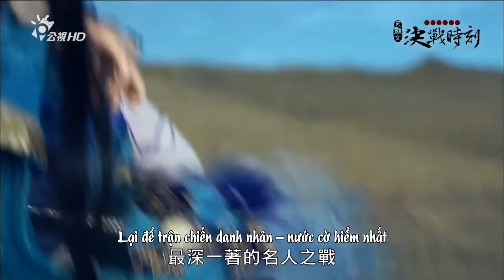Liệu chuẩn bàn cờ sót một nước, Thần Cổ Ôn Hoàng vong mạng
Kịch rối Kim Quang phần 02 - Thiên địa phong vân lục: Quyết chiến thời khắc, tập 10

Nhân vật: Sử Diễm Văn, Enma Genjuro, Thần Cổ Ôn Hoàng, Bách Lí Tiêu Tương, Tàng Kính Nhân, Akabane Shinnosuke

Vì sub ngược hàng cũ nên ai cũng biết Ôn Hoàng chỉ giả chết, nhưng lúc mình bò ngược lại xem từ đầu thì vẫn thấy buồn như thường, cái chết nó đột ngột quá, cảm giác chỗ dựa tinh thần vững chắc lâu nay của phe chính tự dưng sụp đổ, từa tựa hồi xem Naruto đến đoạn Jiraiya hi sinh vậy, chỉ thiếu khoản chiến đấu oanh liệt :'( Nếu Jiraiya dùng cái chết đổi lấy thông tin cực kì trọng yếu về Pain thì Ôn Hoàng dùng cái chết để bảo vệ bí mật thân phận của Tàng Kính Nhân đến cùng :'(

Cái chết này còn buồn ở chỗ, ở một góc độ nào đấy, Ôn Hoàng đã chết thật sự rồi. Bạn không thể tìm lại chàng ẩn sĩ hiền lành thương bạn thương người trên Nhàn Vân trai nữa đâu, vì đấy là con người giả của Ôn Hoàng. Con người giả nhưng đã từng tồn tại, con người giả mà mình vô cùng hoài niệm :'(

Đây chắc chắn không phải lần cuối hoài niệm Ôn Hoàng của ngày hôm kia :'(((((((

Sau khi sụt sùi, phan gơn quyết định dìm hàng bằng thơ hiệu cho thỏa lòng =)))

"Công danh tước lộc tận mê tân,
Bối diệp bồ đề bất thụ trần.
Cửu trú thanh sơn vô bạch nhãn,
Sào cầm huyệt thú tứ thời thuần."

Phiên bản Ôn Hoàng của ngày hôm kia: Công danh, chức tước, bổng lộc đều là con đường mịt mù, chẳng bằng làm chiếc lá bồ đề không nhiễm bụi. Lâu nay cư ngụ chốn non xanh không phải chịu gièm pha của thiên hạ, bốn mùa an nhàn sống với tự nhiên hoang dã.

Phiên bản Ôn Hoàng của ngày hôm qua và hôm nay: Đây đã ghi tên vào kỉ lục Guiness ba lần rồi, chả thích chơi với cái thiên hạ đầy bụi đầy bặm nữa đâu. Lâu nay sống trên núi cao đỡ tốn thời gian khinh bỉ loài ngợm, bốn mùa chỉ ham hố trêu động vật (như bươm bướm thân thương hay chúa sói chẳng hạn =))))))

Kỉ lục Guiness chính là cái bảng danh nhân ổng trăng trối vào tai Diễm Văn, hơn mười năm trước đã có một lần mở bảng đấu, kết quả dư lày:

Thiên hạ đệ nhất binh: Chưởng Sinh Ác Tử U Minh Quân
Thiên hạ đệ nhất chưởng: Vân Châu Sử Diễm Văn và Tàng Kính Nhân
Thiên hạ đệ nhất quyền: Thạch Hàn Trần
Thiên hạ đệ nhất kiếm: Thu Thủy Phù Bình Nhậm Phiêu Miểu
Thiên hạ đệ nhất đao: Hoang Dã Kim Đao Độc Nhãn Long
Thiên hạ đệ nhất cung: Hà Vấn Thiên
Thiên hạ đệ nhất thương: Lôi Thú
Thiên hạ đệ nhất biện: Nữ Bạo Quân
Thiên hạ đệ nhất thuật: Linh tôn Khấp U Minh
Thiên hạ đệ nhất độc: Thần Cổ Ôn Hoàng
Thiên hạ đệ nhất ám: Chủ lầu Hoàn Châu
Thiên hạ đệ nhất tà: Hắc Bạch Lang Quân Nam Cung Hận và Võng Trung Nhân

Một mình ổng ghi danh ba mục có hơi quá đáng... =))